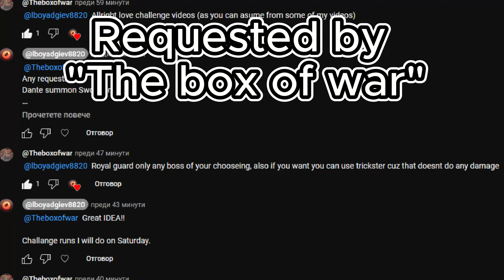Dante vs Vergil (Guard only challange)